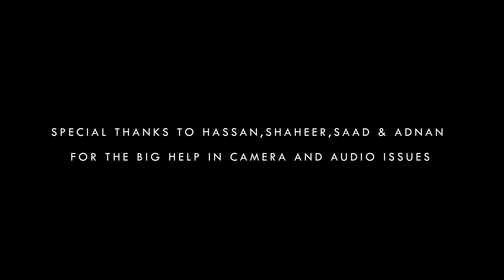Talk With A Covid Killer - Episode 4/5 ( Birth Of A Demon )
Directed by : Usama Nadeem
Written by : Usama Nadeem & Abdullah Tariq
Camera Man 1 : Shaheer Tahir
Camera Man 2 : Hassan Nadeem